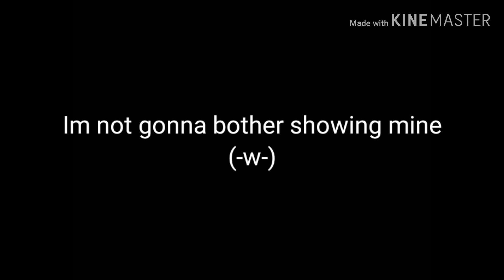New of oc's designs *Kitahna/Samaya designed ther's themselves*